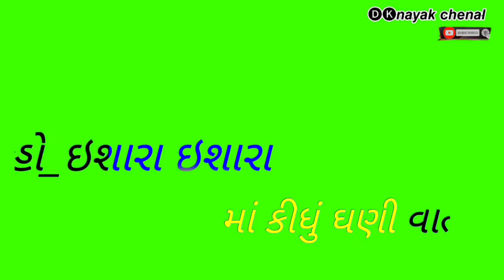દોસ્તી_ હતી_ હવે _ થઈ _ગયો_પ્યાર